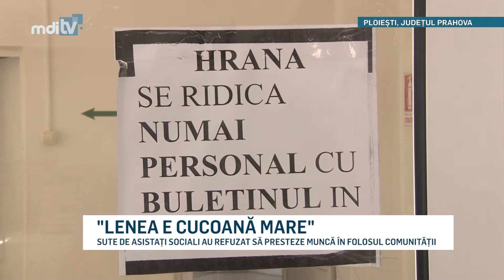LENEA E CUCOANA MARE